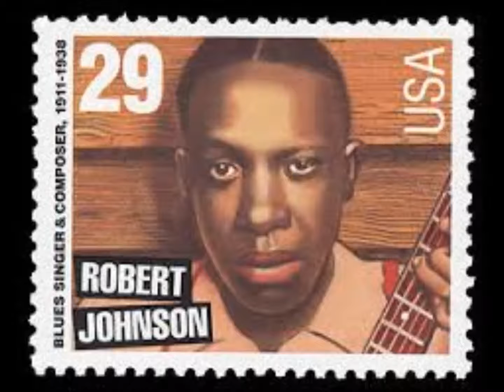Robert Johnson - If I Had Possession Over Judgement Day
It's rumoured Robert Johnson's recordings were sped up by a semi-tone, so, here's "If I Had Possession Over Judgement Day" slowed down by a semi-tone.